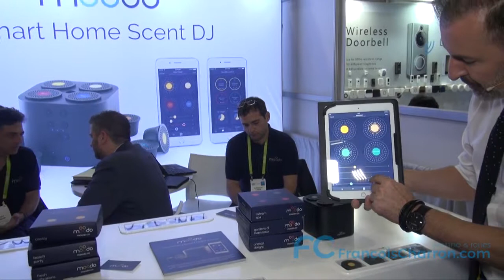Le diffuseur d'odeurs Moodo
Programmez des parfums dans votre maison!